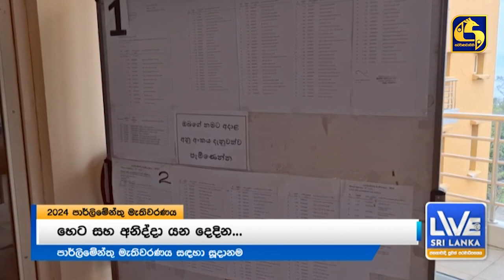සියලු දිස්ත්‍රික් නිලධාරින් අද කොළඹට මැතිවරණ කටයුතු පිළිබඳ විශේෂ සාකච්ඡාවක්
LIVE AT SRI LANKA 11.50 AM ජනතාවාදී පුවත් පරමාධිපත්‍යය 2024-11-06